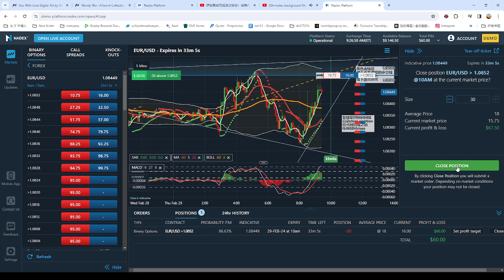弹无虚发实战视频89：今日有视频有真相的获利方法: FOREX LIVE Trading Process 外汇交易实战图例和视频with relax music 2024-02-29 09-24